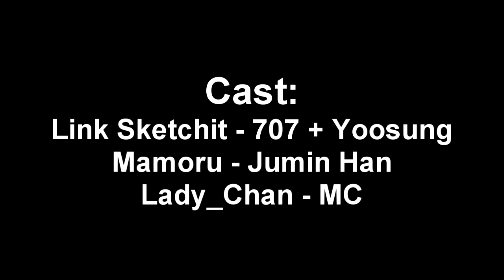Mystic Messenger Comic - FXCK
This was a great comic I seen on tumblr that I felt like it had to be made into a video lol.

Comic was made by rc-04 on tumblr. Make sure to check their other artwork!

The voice of 707 and Yoosung was me: Link Sketchet.

The voice of MC was done by Lady_Chan. Check out their youtube channel (I've done some voice acting for her too)